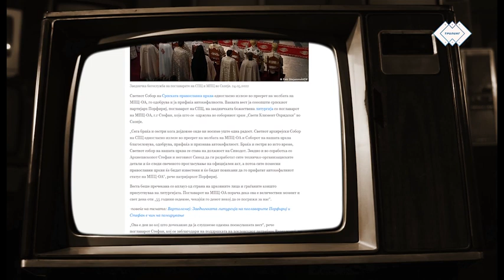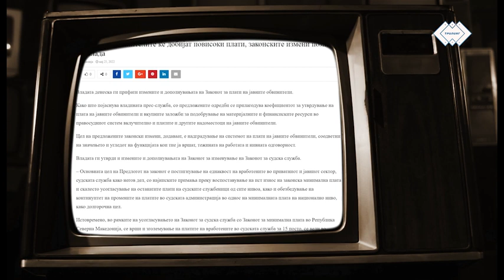Трилинг - Дали Бугарија води националистичка политика со уцени?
Во Трилинг, гости се потпретседателите на ВМРО-ДПМНЕ и СДСМ, Александар Николоски и Стефан Богоев и Никица Корубин - поранешна пратеничка и магистар по историја на уметност и антропологија.

За одлуката на СПЦ да го признае автокефалниот статус на МПЦ-ОА разговор со Андреја Богдановски - докторанд на универзитетот во Бакингем, каде ги истражува движењата за автокефалија во Источна Европа и на Балканот.

Трилинг рубрика (Не)реално со Моџо Килингтон.